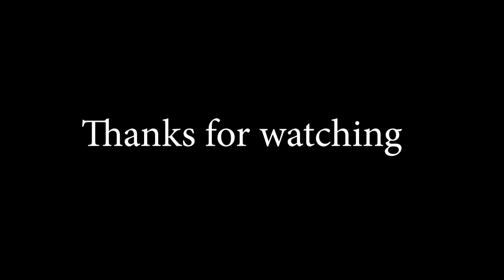DIY | Make amazing flower pot using old t-shirt at home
Hello there!
This video is based on Gardening idea with low resources..
If you have an old T-shirt you can make this beautiful flower pot and decorate your Garden and Home..!!